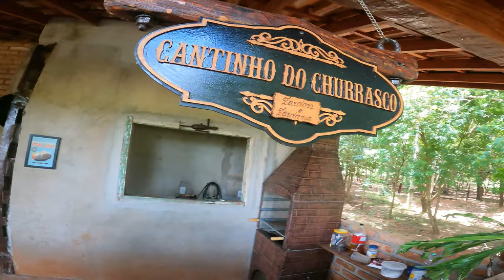O MELHOR PRESENTE QUE JA GANHEI DE UM FÃ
VOCÊS NÃO VÃO ACREDITAR NO PRESENTE UE EU GANHEI